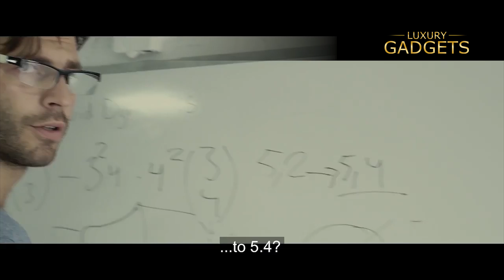**Luxury Gadgets** Elektro-Jet-Wakeboard from Radinn 2018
Luxury Gadgets – für Menschen die alles haben und immer auf der Suche nach dem Besonderen sind!

Weitere interessante Internetseiten aus unserem Hause.